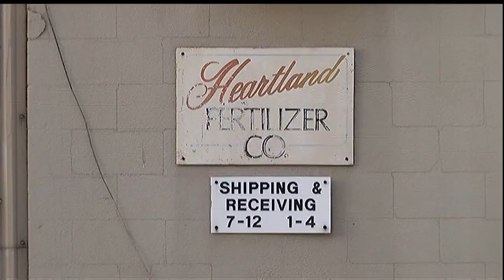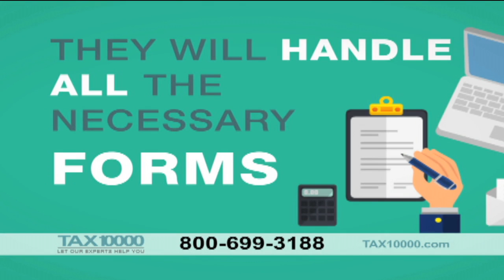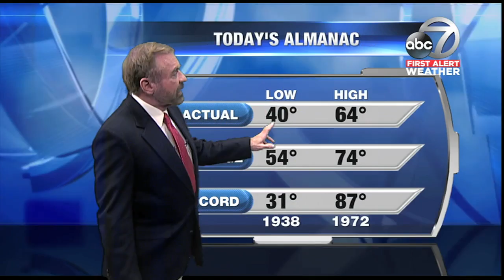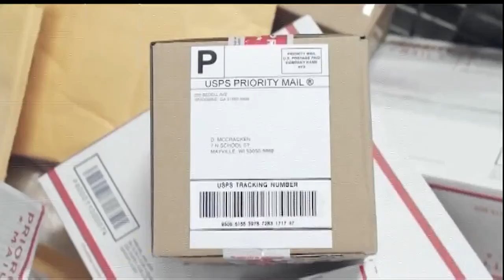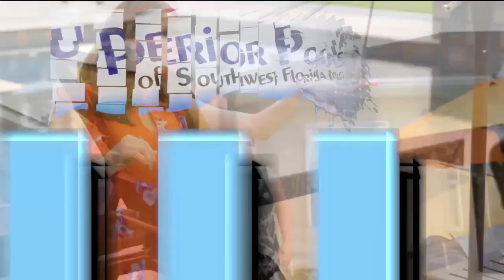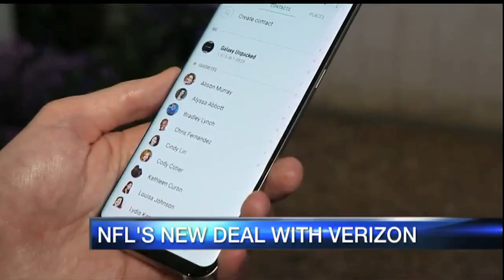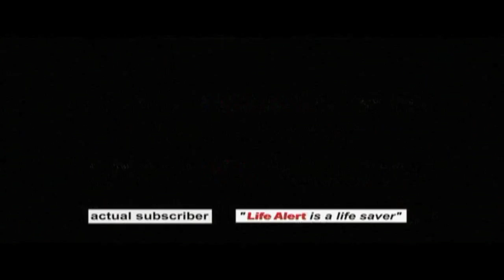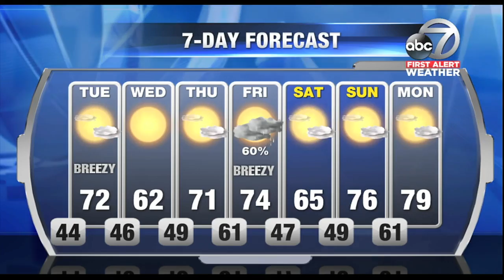ABC7 News at 11pm - December 11, 2017